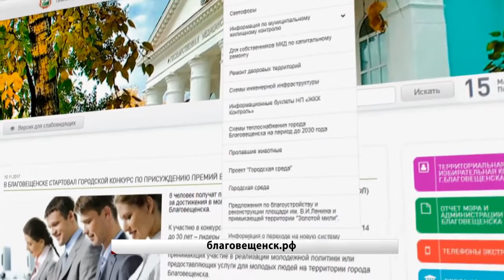Новую схему сбора мусора протестировали в Новотроицком